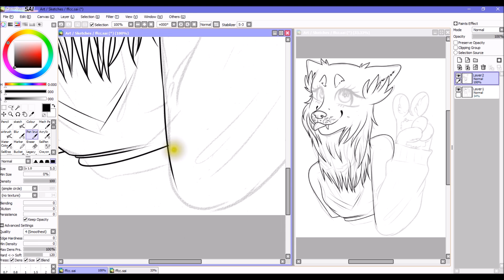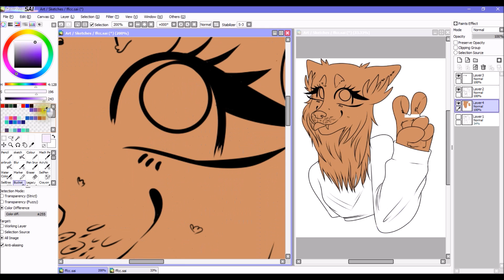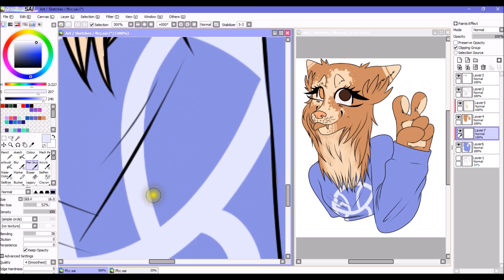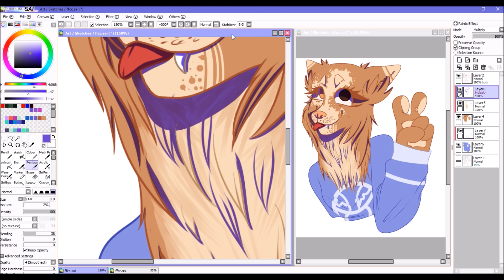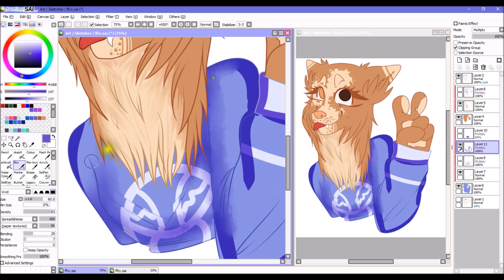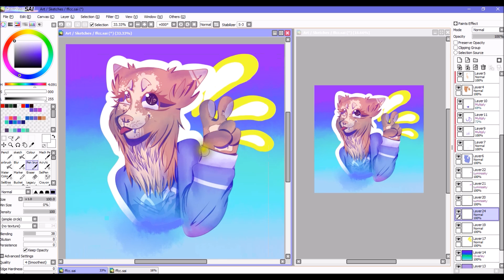I'll smile //Speedpaint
speedpaint up just like i promised. i don't really like this one but ehhh, it'll do i guesss ^^

Music is listed at the start of the video. None of the audio belongs to me, just the video footage and art displayed.